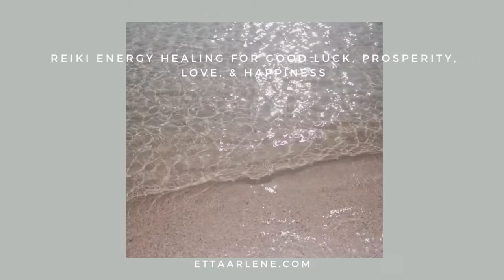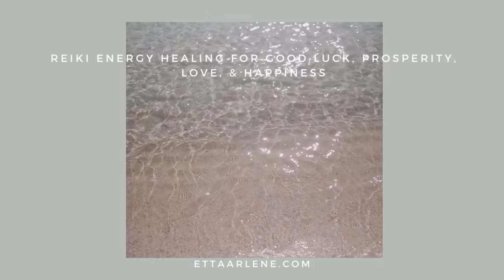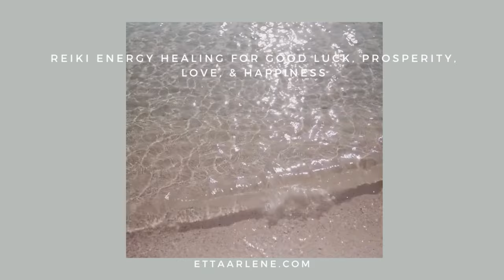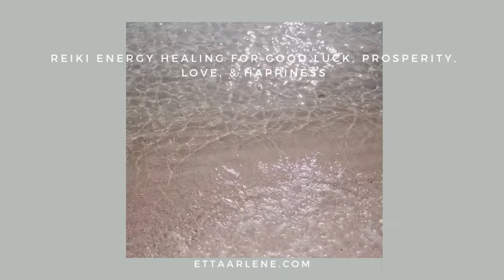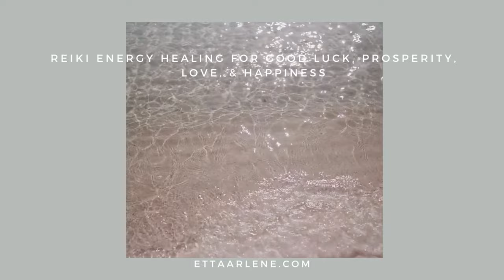Reiki For Good Luck, Prosperity, Love, And Happiness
**Special Request This Reiki distant session is designed to align and attract good luck, prosperity, love, and happiness.

This video can be played on a low volume in the background as many times as you need.

Calm Ocean by Etta Arlene.

** Reiki should not be used in place of medical treatment **